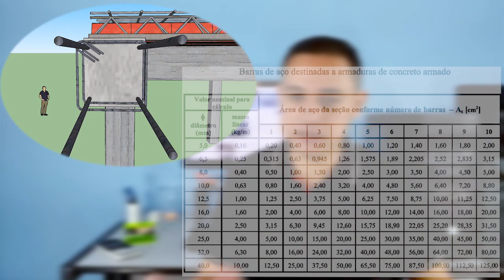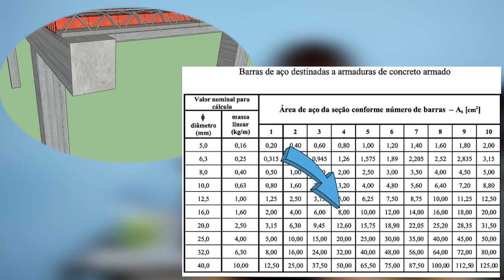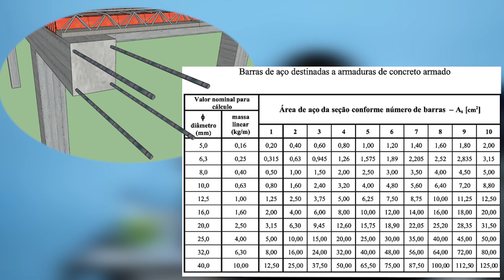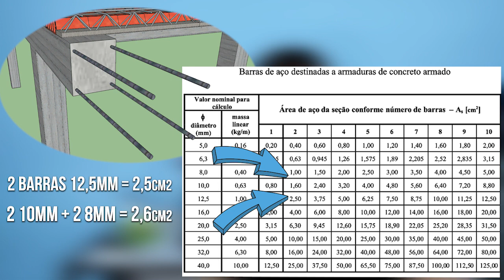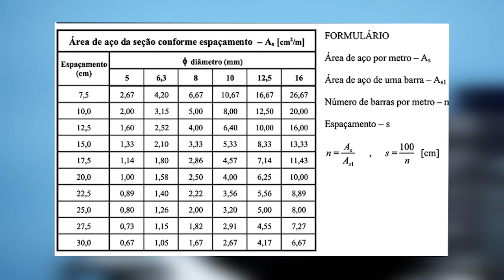VIGAS e PILARES - O que é Área de AÇO?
Aprenda a usar a tabela de aço de maneira correta

Quer aprender ainda mais? Segue estes cursos muito bons que aprovo e indico: